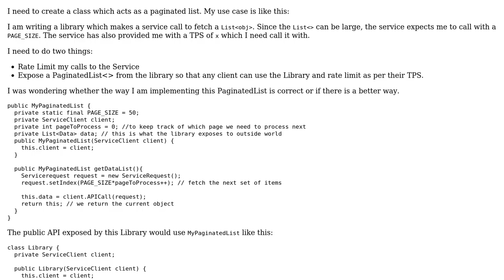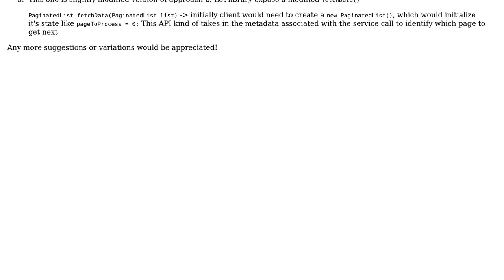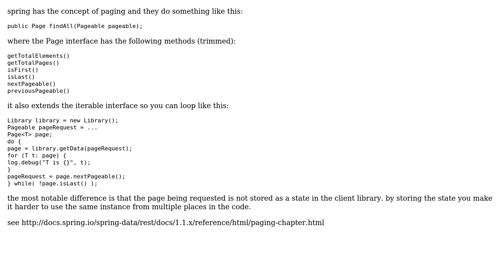Code Review: Java - Creating a Paginated List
With thanks & praise to God, and with thanks to the many people who have made this project possible! You are responsible for your own actions.